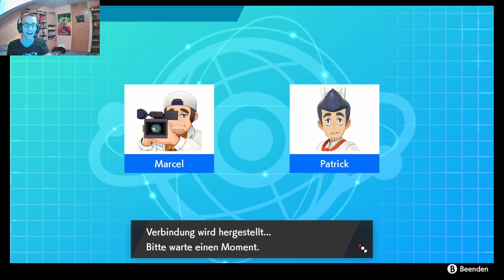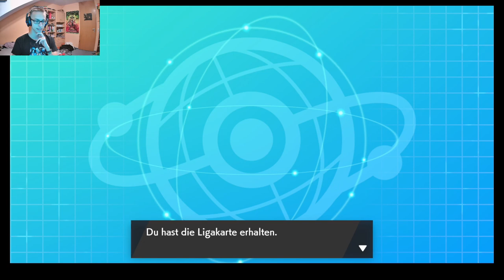Hustle vs. Hustle - NPBL-Spieltag Nr.8 vs. MinoTauros | schuhleckerGaming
Viel Spaß mit dem Kampf gegen TheSeineTV ^^

yeeeeet